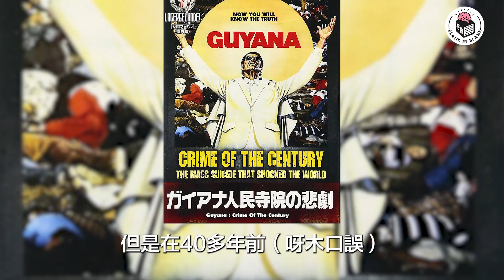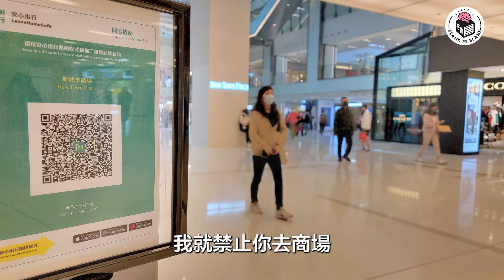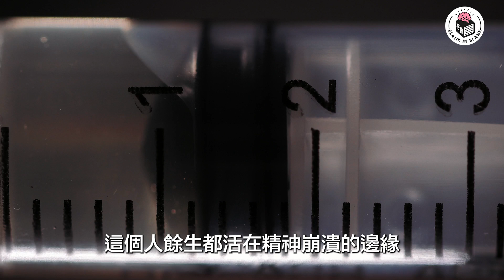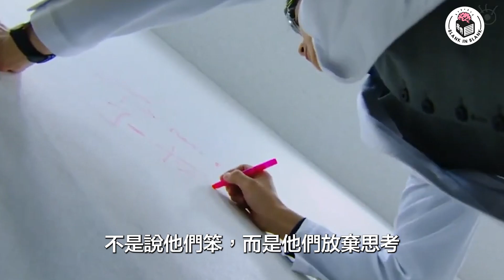🕍甚麼是邪教？美國人民聖殿教908人集體自殺事件｜格物冷知識｜格物致知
【格物致知】EP31 - 邪教（上）

0:00 intro
0:26 邪教就是cult？
1:16 早期邪教
4:21 美國邪教事件
4:57 自稱天選之人
6:21 遷離美國
7:11 瓊斯鎮
9:13 最終敗露
10:22 絕望的結局
11:08 勾草

!!!木讀信箱投稿傳送門!!!
【最黑人憎嘅上司/同事】
方法1:
方法:2
上我地IG 「blank.in.blank」 Direct Message

標奇立「意」，獨具一「格」

背景音樂 by SnowJah (ft. Tane) by Peter Spacey, A Tender Heart by The David Roy